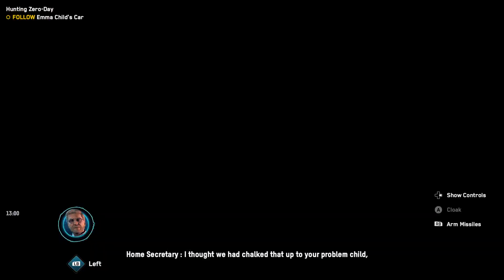One of team got kidnapped.(Watch dogs legion)(Part 12)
While trying to find out who is behind zero day the team runs in to compilations when one of our team members gets kidnapped while following a lead.